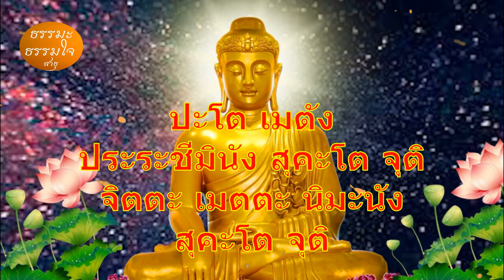วิธีหลุดพ้นจากภัยอันตราย มหันตภัย 9 อย่าง